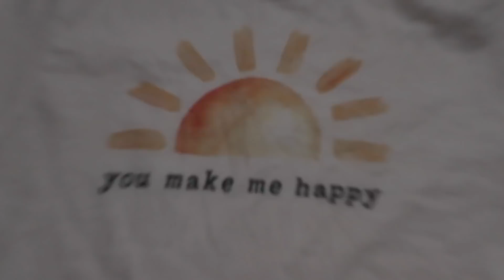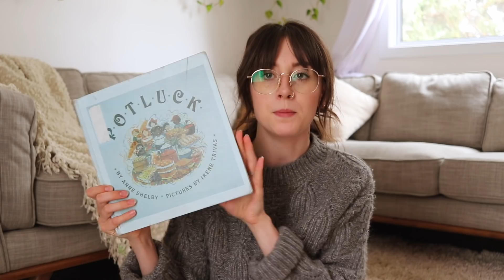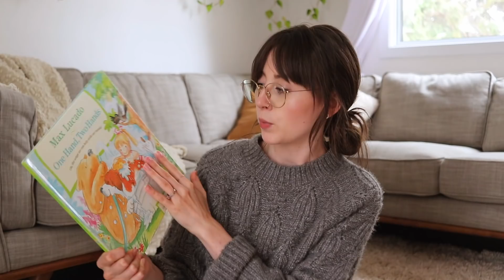TRY-ON THRIFT HAUL | THRIFT WITH ME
We took a trip down to the U.S. and stopped at every thrift store we could find!

SOCIAL MEDIA //

MUSIC //